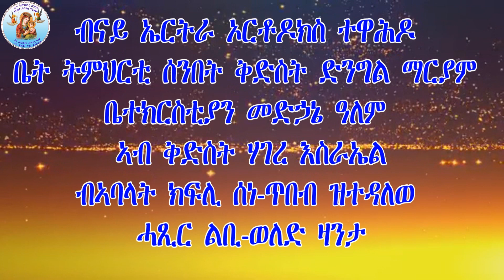እቲ ዓቢይ ምረት ንሰላመይ ኮነ (መንፈሳዊ ስነ ጽሑፍ) Eritrean Orthodox Tewahdo Church 2020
ብናይ ኤርትራ ኦርቶዶክስ ተዋሕዶ ቤት ትምህርቲ ሰንበት ቅድስት ድንግል ማርያም ቤተ ክርስቲያን መድኃኔ ዓለም ኣብ ቅድስት ሃገረ እስራኤል ብኣባላት ክፍሊ ስነጥበብ ዝተዳለወ መንፈሳዊ ስነ ጽሑፍ (እቲ ዓቢይ ምረት ንሰላመይ ኮነ )